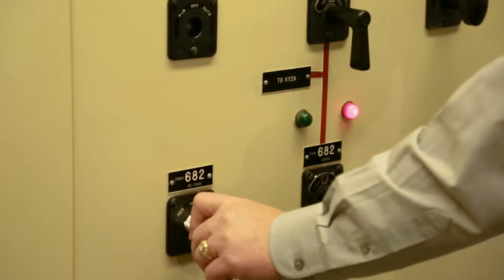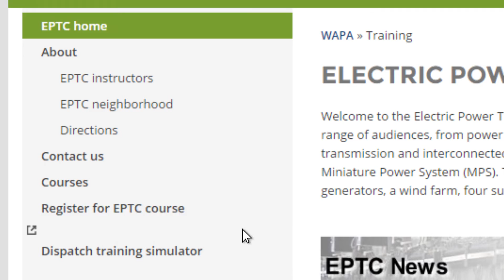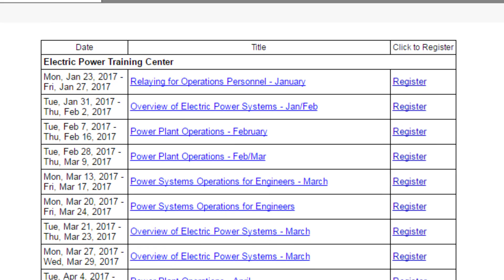What is the Electric Power Training Center?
The Electric Power Training Center, located in Golden, Colorado, provides specialized training for operating and maintaining the interconnected bulk electric system to its federal partners, preference customers and others in the energy industry. Courses range from Real-Time Operations and Reliability Readiness, to Power System Operations for Engineers, to Overview of Electric Power Systems.

The EPTC's live miniature power system includes scaled simulation of 550 megawatts of generation and 500 miles of a 230,000 volt transmission system with 40 full-size panels of operator controls.  New courses are designed and held at the facility at an on-demand basis.

Note: Ads are selected by YouTube and its parent company, Google, and are not reviewed by WAPA. WAPA does not endorse any advertisements that may appear on its channels and videos.